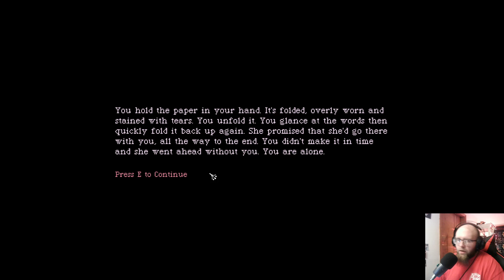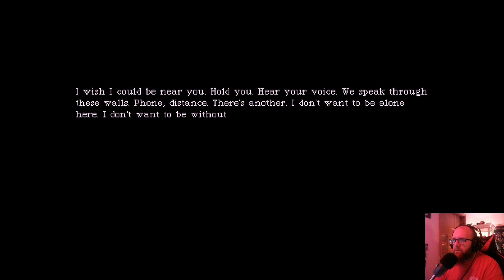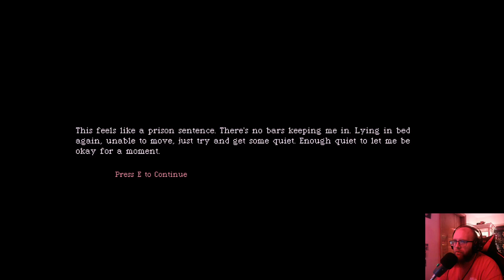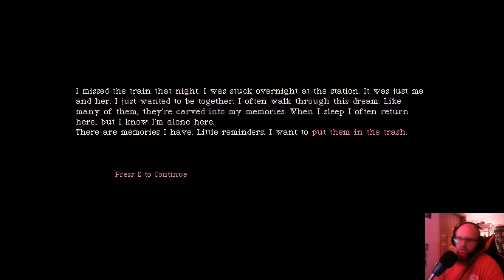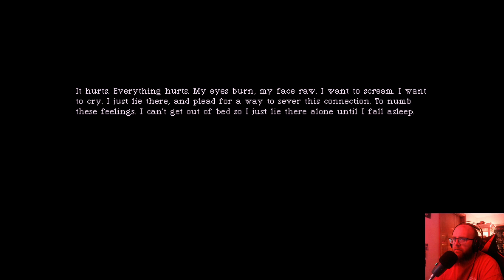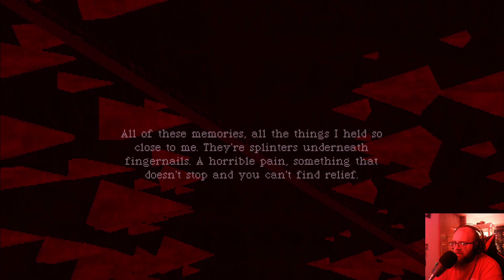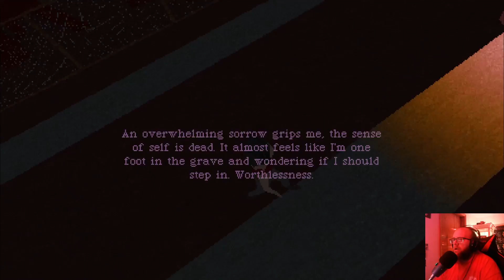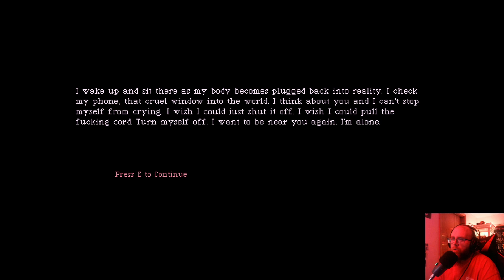Most Depresssing Game Ever. - Pillar of Rust - Indie Horror